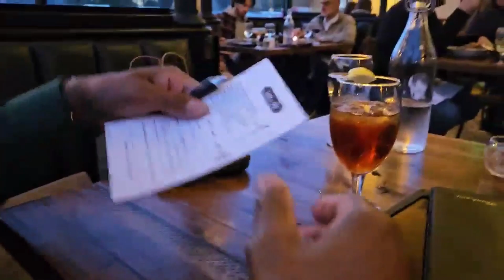DATE #12 - 50 Dinner Dates That Will Make You Believe in Love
Are you ready to reignite the spark in believing that your true love exists? Join us in this romantic journey as we explore "50 Dinner Dates That Will Make You Believe in Love." In this video, we’ll take you with us as we dine at LinkandPin in our neighborhood.

From cozy candlelit dinners at home to adventurous dining experiences by the water, we’re giving you a glimpse of our love story to let you know that 5 years ago these dates were all a dream and a prayer.  We are literally living in an answered prayer and encouraging you to not give up on your God-ordained mate. He/she is coming!!!  So, prepare.

True story, when Terence and I first began talking on the phone he told me that there was a romantic dinner boat on LakeNorman that he's only desired to take theone on. That night listening to him, I thought. "hmmmmm, when will we go on the boat." Fast forward, we are now happily married and live near Lake Norman. Most of our dinner dates are at the lake, but the dinner boat ride no longer exists.

Let’s make every dinner date a cherished moment together.

A God-Ordained Union is a singles ministry that inspires and encourages singles who are praying for their God-ordained spouse. Our mission is to help position and prepare singles for their person. Join us LIVE every Tuesday at 8p EST.